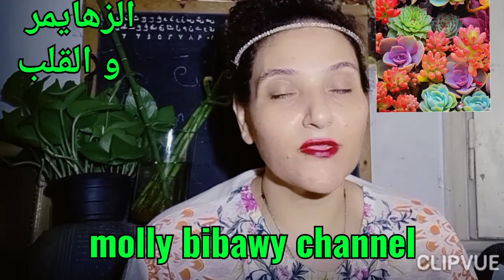علاج الزهايمر و مرض القلب وكيفية استخدامه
clipvueعلاج القلب
علاج الزهايمر
كيفية استخدام علاج الزهايمر ومرض القلب
كيف تقي نفسك من مرض الزهايمر